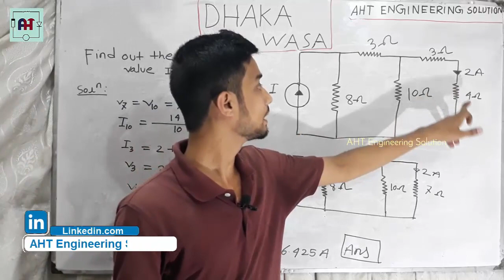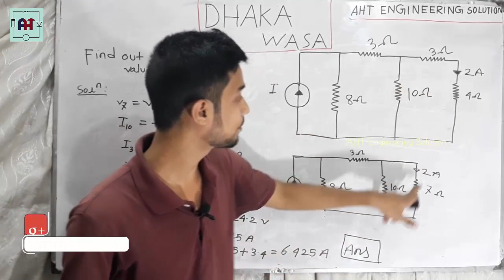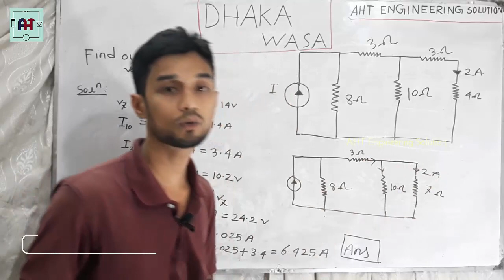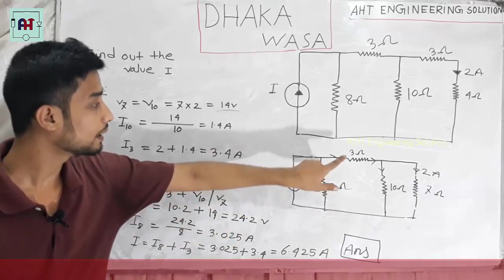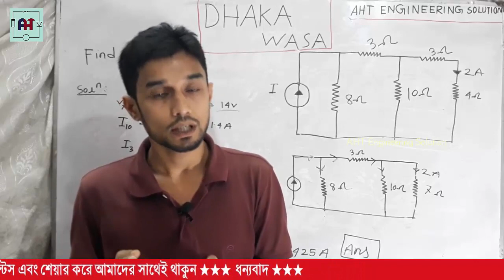WASA Job Exam Question Solve from DC Circuit | Water Supply and Sewerage Authority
This video is “ Written Exam Preparation ” in Water Supply and Sewerage Authority. I’m discus about Question Pattern Example and Suggestion.